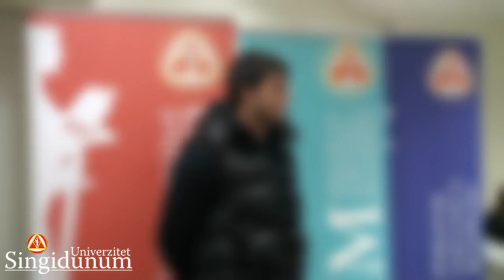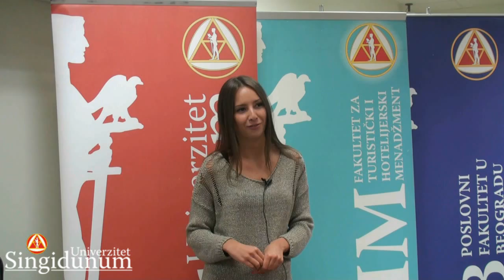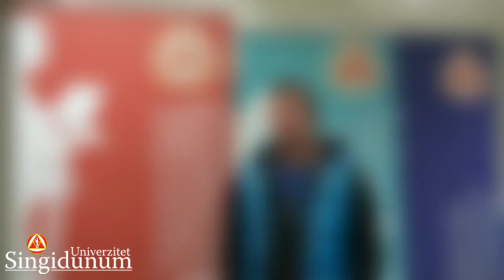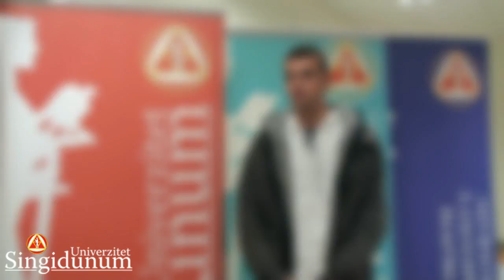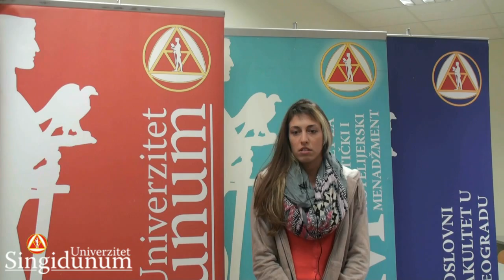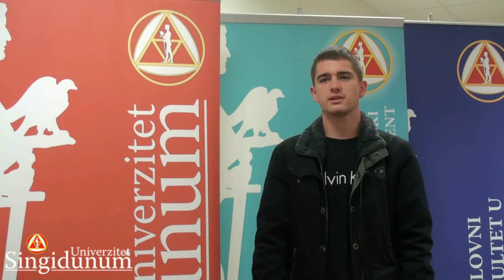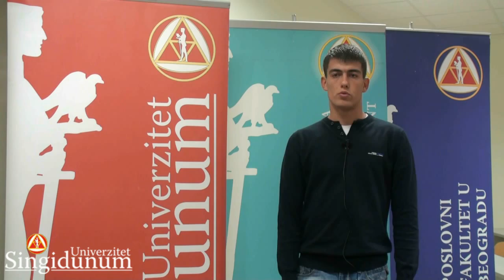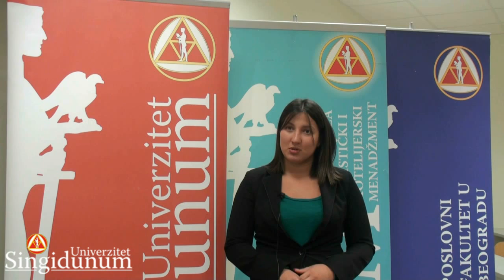Moj izbor je Univerzitet Singidunum centar Novi Sad